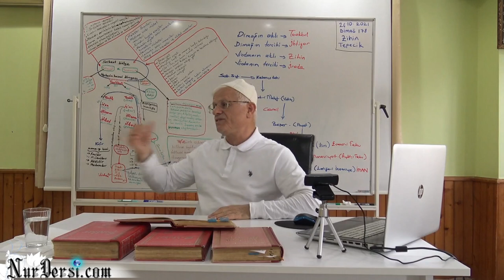Maddi Ve Manevi Nefs-i Emmare -4